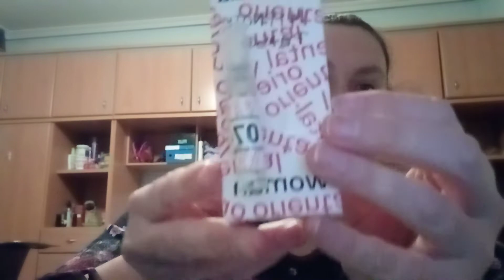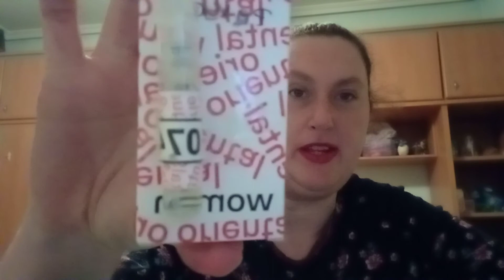Perfume esenzzia 074 y perfume hipnotic poyson